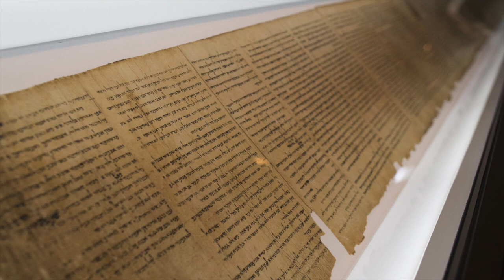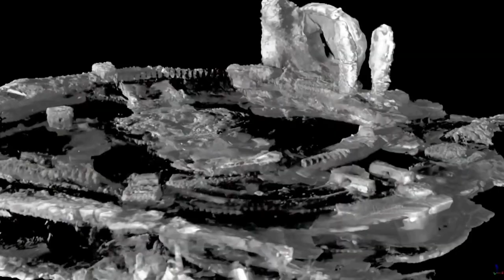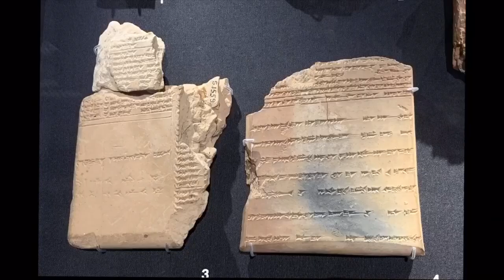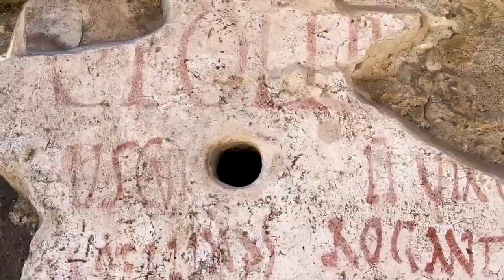10 Najważniejszych Odkryć Archeologicznych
Największe odkrycia archeologiczne z całego Świata.

0:00 Wstęp
0:10 Kamień Z Rosetty
1:27 Grobowiec Tutanchamona
3:03 Jaskinia Altamira
4:41 Zwoje Z Qumran
5:53 Mechanizm Z Antykithiry
6:51 Terakotowa Armia
8:14 Biblioteka Aszurbanipala
9:09 Sutton Hoo
10:12 Göbekli Tepe
11:08 Pompeje
12:25 Zakończenie